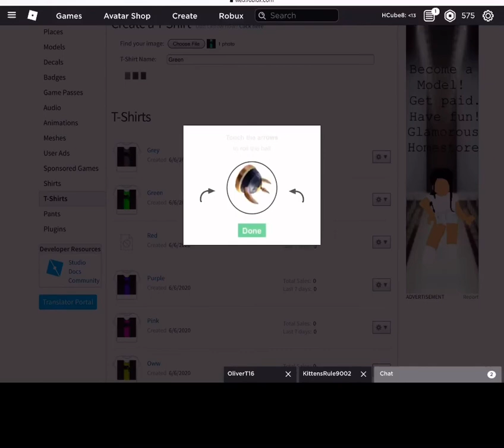How To Get Any Colour Of The Motorcycle Shirt in roblox ( Bacon Hair )